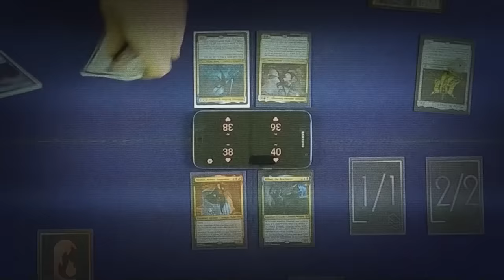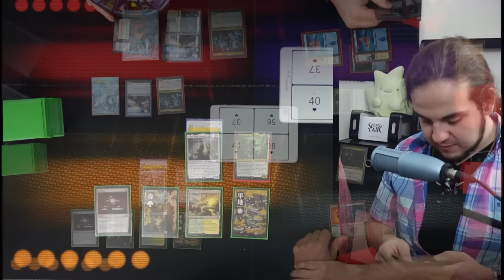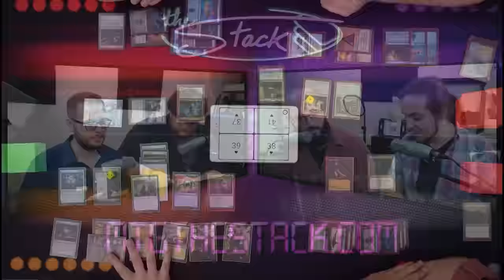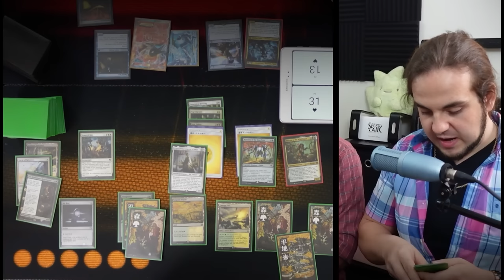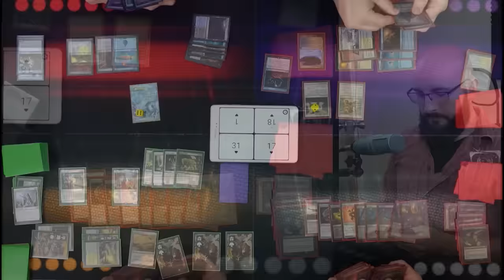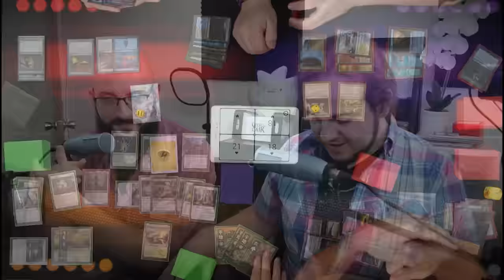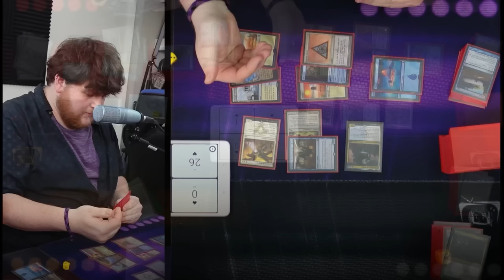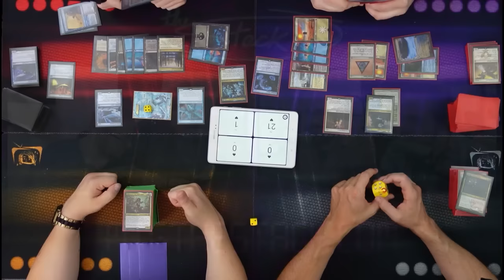Wilds of Eldraine Pack Tactics!! ft. Ellivere, Will, Rowan, and Alela [EDH/Commander Gameplay 2023]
The Pack Tactics, for Wilds of Eldraine, where we put 40 hours of work into one video!!! I'm sleep deprived!!!

00:00:00 — Start!
01:55 — Music Intro
03:37 — Turn 1
04:06 — Turn 2
05:11 — Turn 3
07:52 — Turn 4
15:53 — Turn 5
20:45 — Turn 6
31:30 — Turn 7
44:01 — Turn 8
51:27 — Turn 9
55:58 — Turn 10
59:14 — Patreon Credits

► TTrgr: Ellivere of the Wild Court

Do you want to yell at Calvin?

Share THIS link with your friends!

► [link soon]

► Aidan Rickel
► Chris Shavers
► Jake Dillon
► Max Dechamps
► Philip Wortinger
► Tori Rickel
► Wesley Pederson
► Mei Kastler
► Adrian Hunter